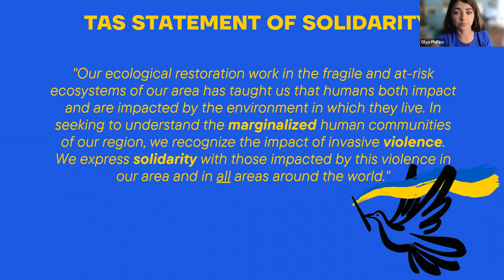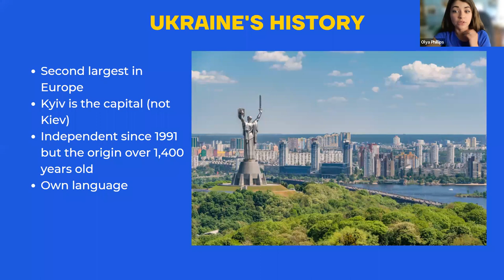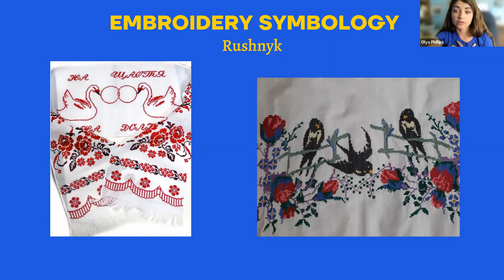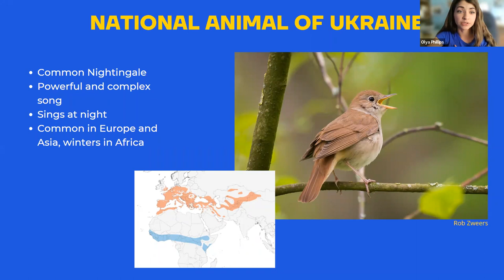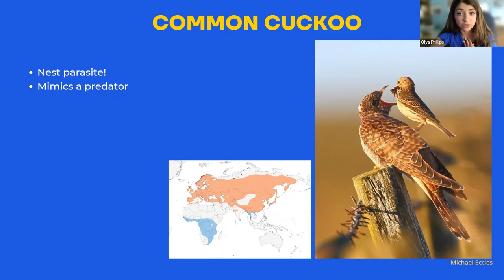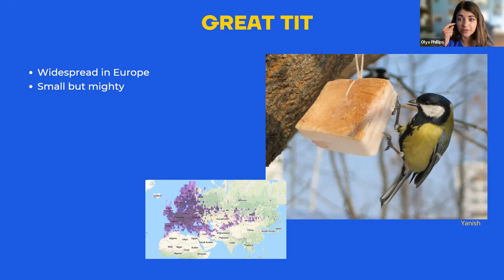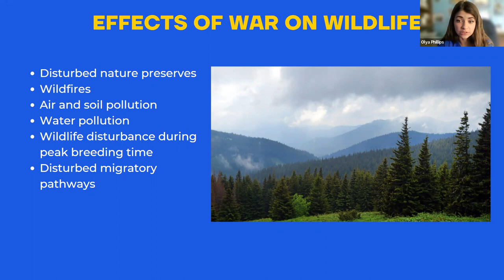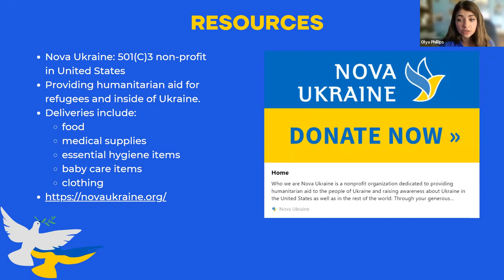The Birds of Ukraine with Presenter Olya Weekley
In this presentation, our Ukrainian-born Community Science Coordinator, Olya Weekley presents about the beautiful and diverse bird life of Ukraine. Olya introduces us to the natural history of Ukraine and some of the most interesting species of the country. She also describes the devastating impact of the current war on the people, animals, and environment of the region.

This presentation was held to encourage donations to Nova Ukraine, a non-profit providing humanitarian aid to people within Ukraine and those who have been displaced to other countries. We ask you to please consider making a donation on behalf of Olya and Tucson Audubon.